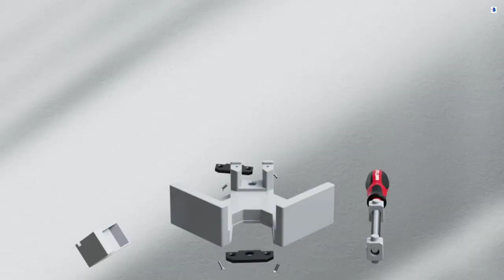Best Cool Corner Clamps for Woodworking 2023 || Best New Woodworking Corner Clamps 2023 || Buy Now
Please Check Price Or Buy Now
Top Best Woodworking Corner Clamps
0:00:00  ► - Intro
0:00:06   5 ►- WETOLS Corner Clamp 2pcs - 90 Degree Right Angle Clamp
0:00:37   4 ► - Housolution Right Angle Clamp
0:01:12   3 ► - WETOLS Woodworking Tools, Wood Clamps 4pcs
0:01:50   2 ► - Equipment L Square Aluminum Angle Clamp Tool
0:02:48   1  ► - Corner Clamps for Woodworking, 90 Degree Clamps 4Pcs Corner Clamp Right Angle Clamp